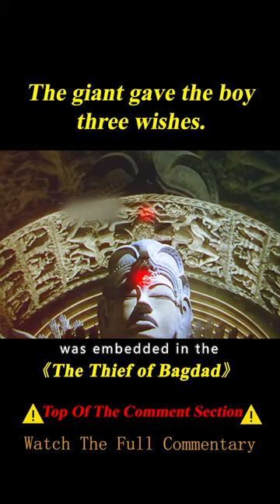2/3 The Giant Gave the Boy Three Wishes.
Movie name: The Thief of Bagdad
Summary:
After being tricked and cast out of Bagdad by the evil Jaffar, King Ahmad joins forces with a thief named Abu to reclaim his throne, the city, and the Princess he loves.

Directors
Ludwig Berger,Michael Powell,Tim Whelan
Writers
Miles Malleson,Lajos Biró,Miklós Rózsa
Stars
Conrad Veidt,Sabu,June Duprez